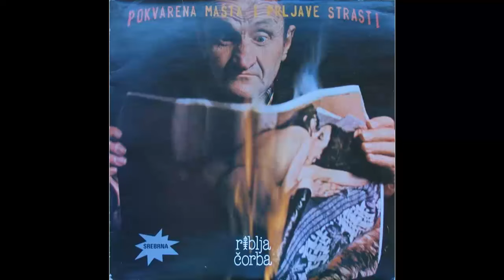Riblja Čorba - Evo ti za taksi - (Audio 1981) HD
Arranged By – Riblja Čorba
Bass, Backing Vocals – Miša Aleksić
Design, Photography – Jugoslav Vlahović
Drums – Vicko Milatović
Guitar – Rajko Kojić
Guitar, Backing Vocals – Momčilo Bajagić
Photography [Band] – Vican Vicanović
Producer, Piano – Enco Lesić
Recorded By – Dušan Vasiljević, Miroslav Cvetković
Vocals, Harmonica, Percussion [Daire], Acoustic Guitar, Lyrics By – Bora Djordjević